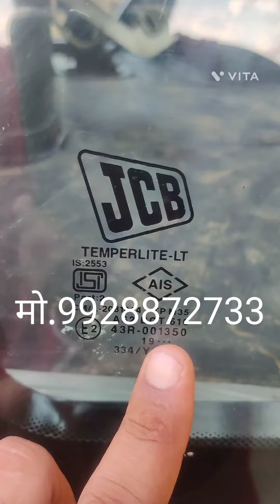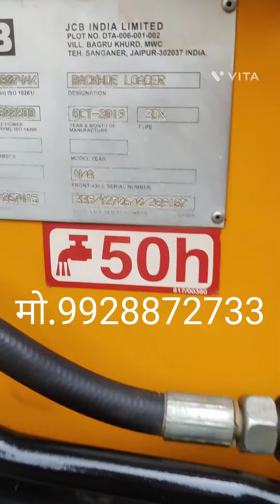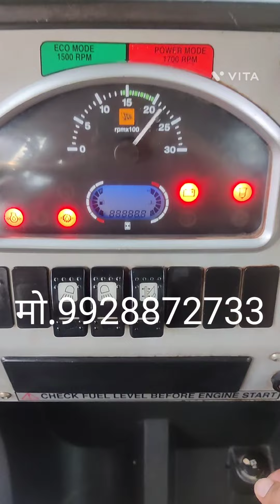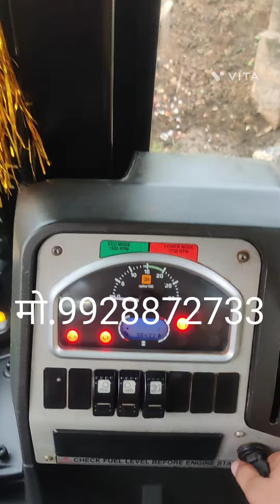JCB 3dx बिकाऊ